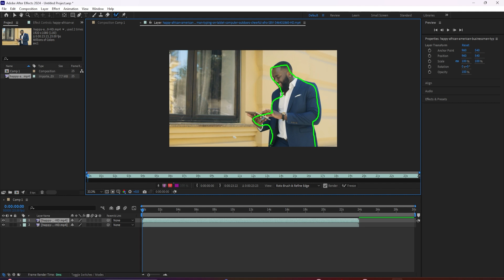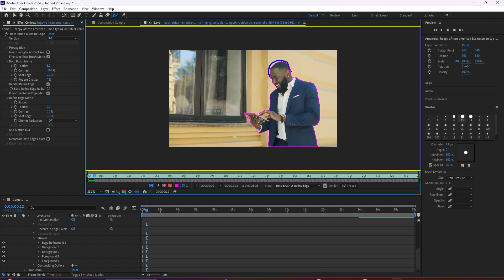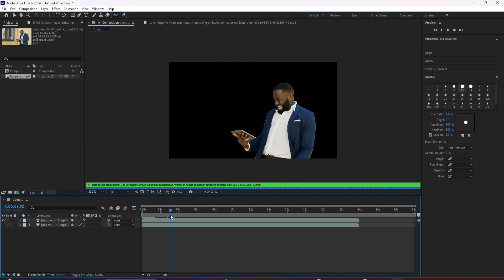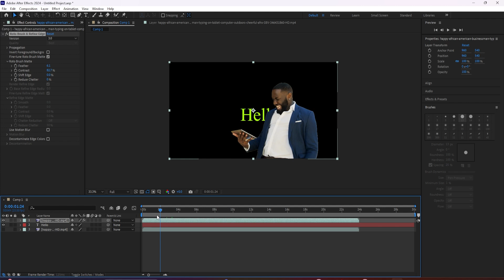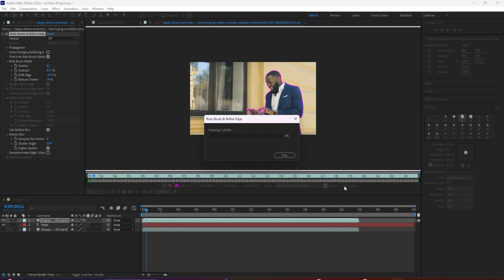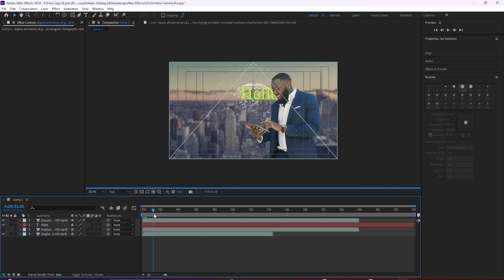Rotobrush 3.0 After Effects Latest Update | After Effects Beta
Learn all about the new and improved Roto brush 3.0 in After Effects, and discover how this update enhances your motion graphics and VFX workflow. Get expert tips and tricks for effortless rotoscoping and green screen compositing.

Roto Brush 3.0 After Effects Latest Update.

(Bonus Free Adobe 7 Day Trial + DISCOUNTED PRICING FOR STUDENTS)